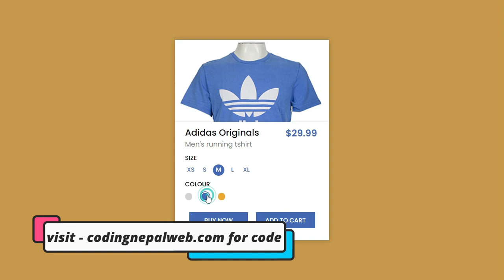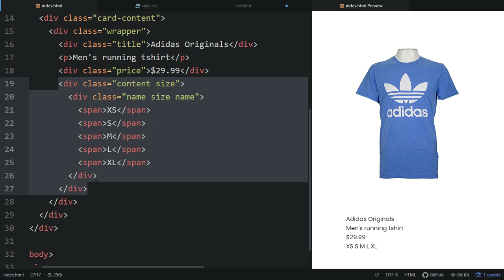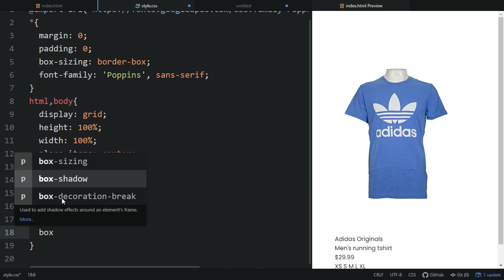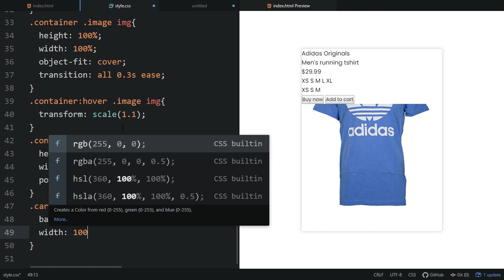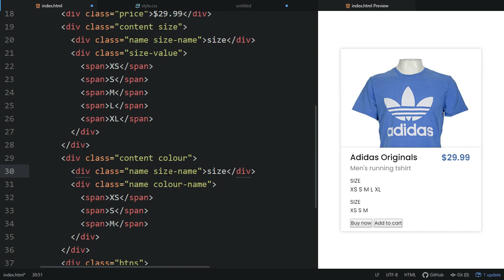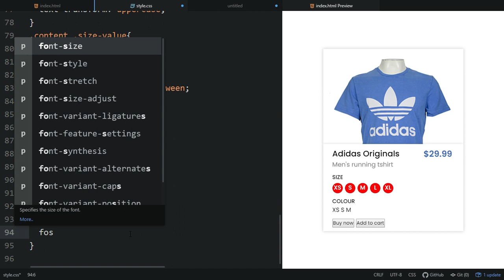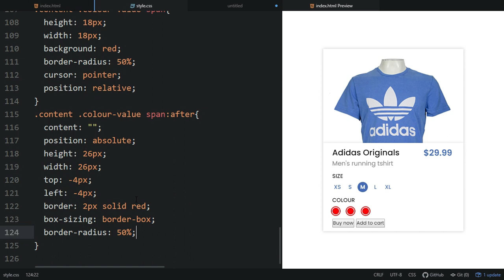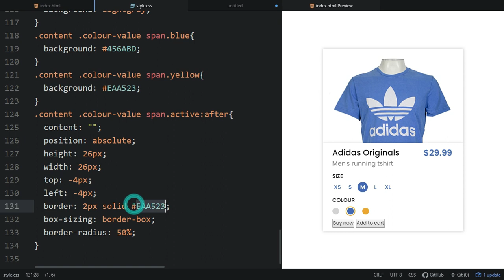Creative Product Card UI Design in HTML CSS & JavaScript